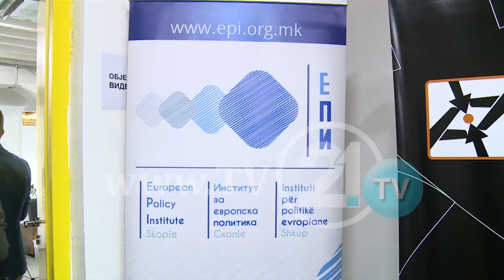HULUMTIM PËR MIGRIMIN E TË RINJVE, ATA NUK SHOHIN PERSPEKTIVË NË MAQEDONI